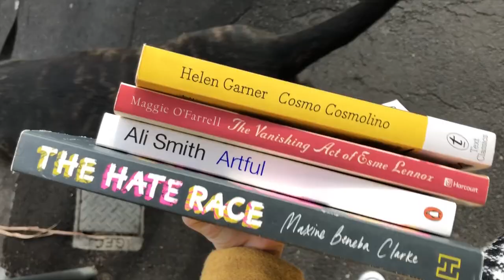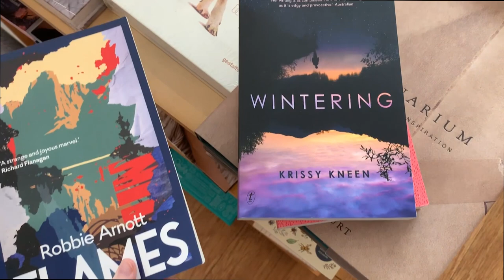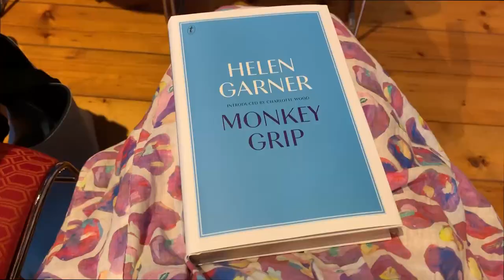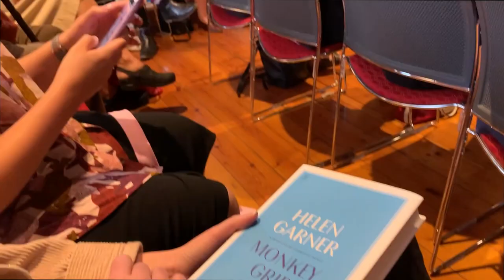Melbourne VLOG - Bookshops, Booktube Meetup & Helen Garner | AUSSIE VLOGMAS! Day 7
My fourth VLOGMAS instalment! A VLOG including: a series of Melbourne Bookshops, setting up the Lit Ladies booksale fundraiser (NAIDOC WEEK), a snippet of a Booktube meetup with Pip, Lucy & Alyce, and a short segment from the wonderful Helen Garner in her recent book launch (republishing of Monkey Grip & The Childrens Bach) in Carlton. Enjoy!

Attempting to post lots of AUSSIE VLOGMAS content this month! I probably won't be posting as frequently as other booktubers this vlogmas, but every few days is the plan :-)

Let's be friends elsewhere!